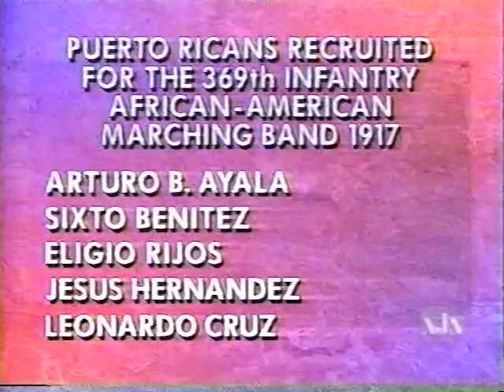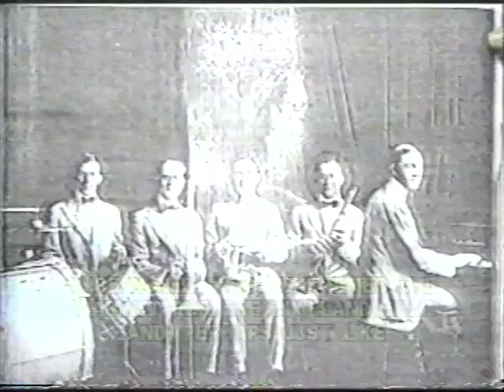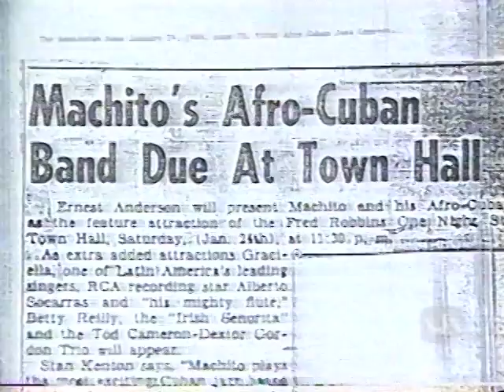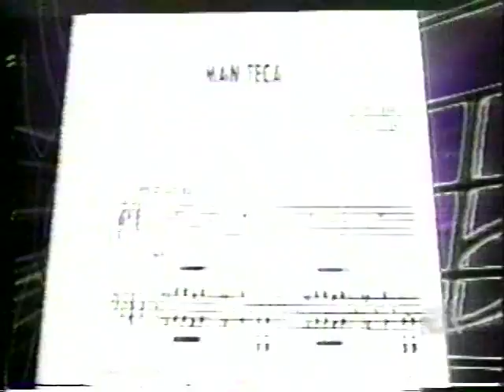Miguel Perez hosts NJN's Images/Imágenes -- Latinos in Jazz